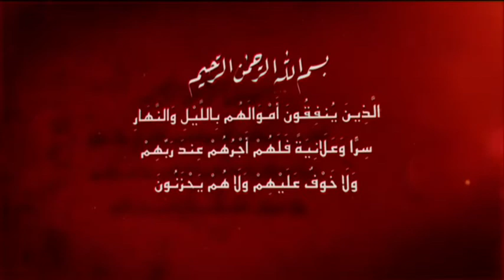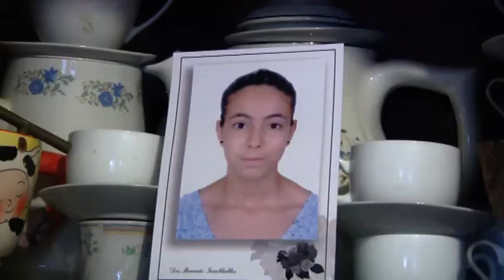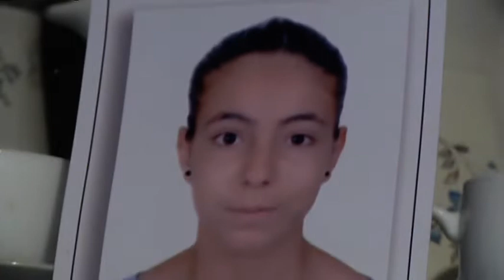شادلية بوعزيزي عمرها 67 سنة ... بنتها الصغيرة وصال عمرها 24 سنة تعاني من إعاقة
شادلية بوعزيزي عمرها 67 سنة معرسة وعندها 3 بنات .. بنتها الصغيرة وصال عمرها 24 سنة تعاني من إعاقة بعد ماصارتلها سنة 2018 صدمة خلاتها لا عاد تنجم تحرك لا يدها لا ساقها ..
شدلية تطلب من أهل الخير اليوم يعاونوها في محنتها هاذي